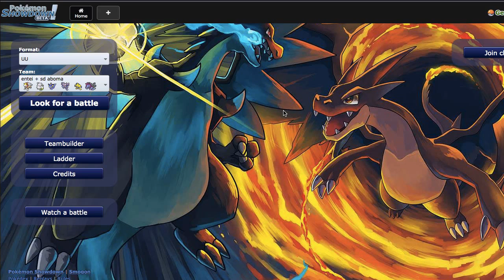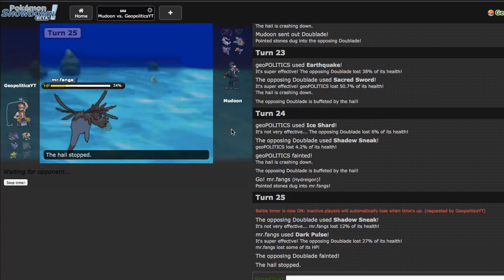Pokemon Showdown Live #65 - "Too PZ" ORAS UU